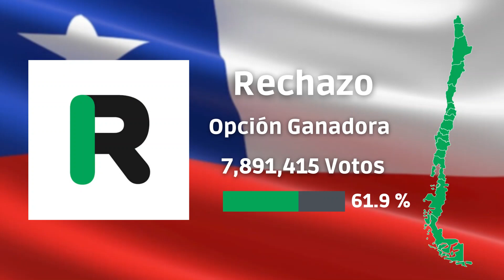Recházala - Jingle de la opción Rechazo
La opción Rechazo gano con el 61.9% de los votos.